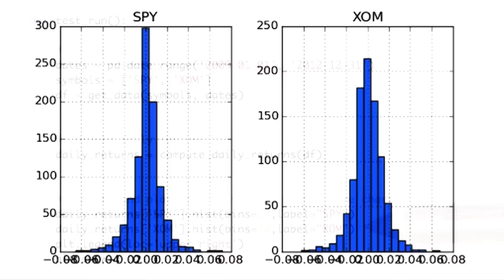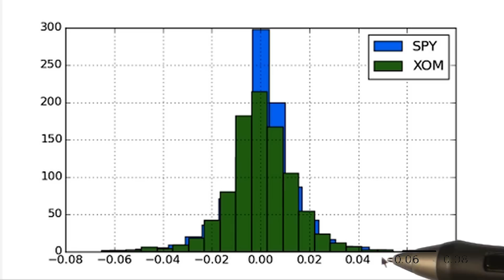Plot two histograms together